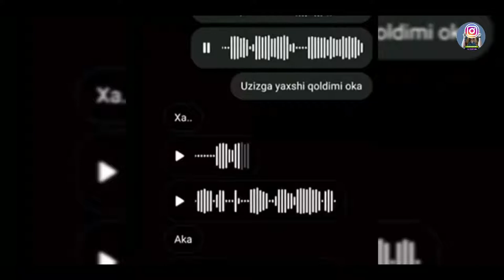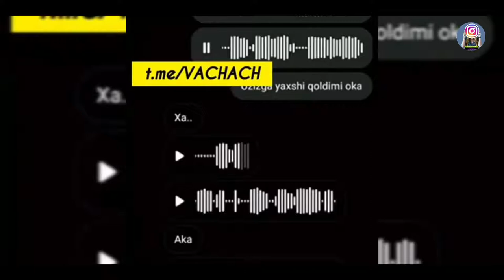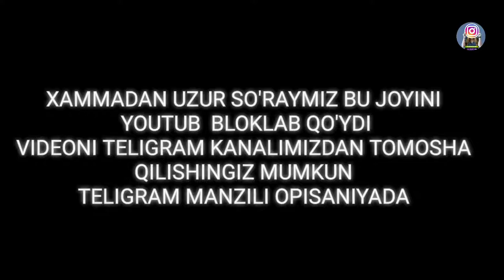SHOK HAMMA KO'RSIN DONIK VINES SHOQQI VINESNI URUB DABDALASINI CHIQARDI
HAMKOR KANALLARIMIZ

VIDEOLARIMIZ SIZLARGA MA'QUL KELAYOTGAN BO'LSA HURSANDMIZ  HURMAT ILA SHOXRUX